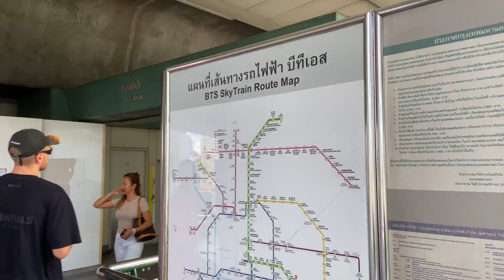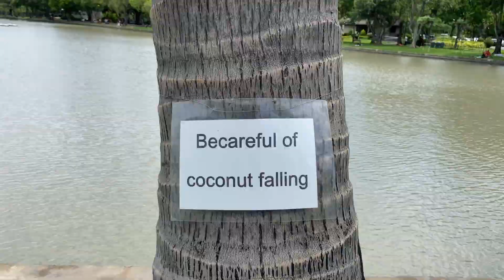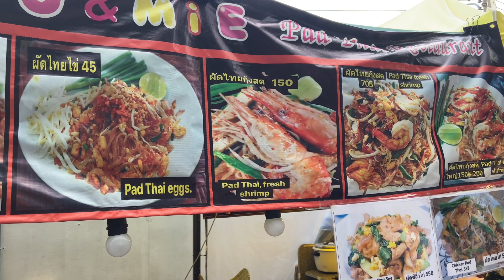BANGKOK CHATUCHAK MARKET - Zaskoczą Cię ceny na targu! 🛍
Odwiedziliśmy największy targ na świecie! Kilka ciekawostek na temat marketu za chwilę ale jest to na pewno obowiązkowy punkt do odwiedzenia będąc w Bangkoku. Rynek Chatuchak ma długą, prawie 80-letnią historię. Został zbudowany i udostępniony zwiedzającym w latach 40. XX wieku. Jest jednym z największych rynków na świecie, z ponad 11 hektarami i ponad 15 000 stoisk sprzedających różne towary w kategoriach od mody, kosmetyków, biżuterii, technologii, mebli i roślin. Pamiętajcie o tym, że targ jest bardzo duży, dlatego polecam na wejściu zrobić zdjęcie mapy i zwiedzać targ, tak aby nie ominąć ani jednego stanowiska.

Dziękuję, że jesteś tu razem z nami! 💕

✨Chcesz zobaczyć więcej?

✨ Podobał Ci się ten film?

✨Masz do nas jakieś pytania?
💻 Napisz komentarz!